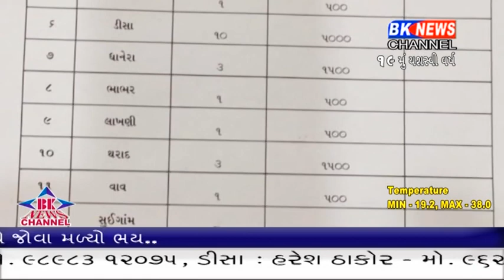થરાદમાં કોરોનાને લઈ વહીવટી તંત્ર એકશનમાં